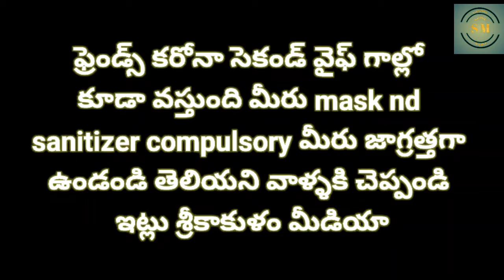శ్రీకాకుళం జిల్లా పాలకొండ తెలుగుదేశం MLA శ్రీ నిమ్మకాయ జయ కృష్ణ రోడ్ లు||srikakulam media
శ్రీకాకుళం జిల్లా పాలకొండ
తెలుగుదేశం MLA శ్రీ నిమ్మకాయ జయ కృష్ణ రోడ్ లు పరిశీలించారు